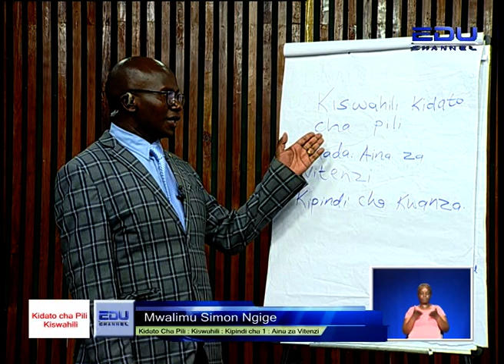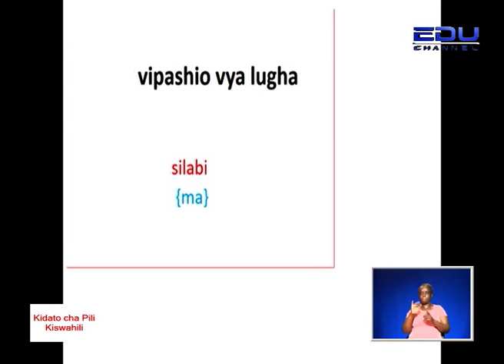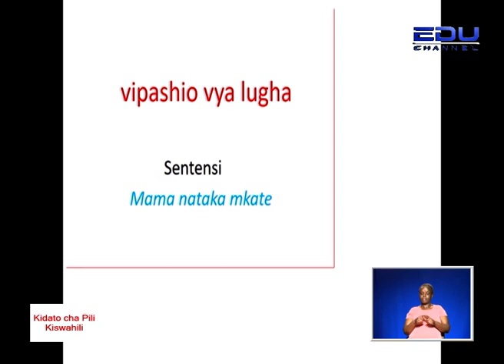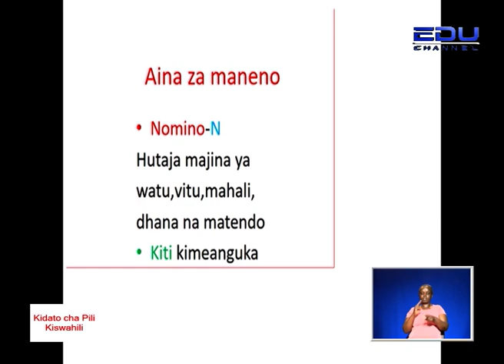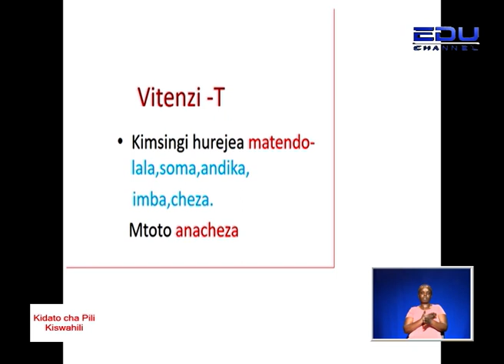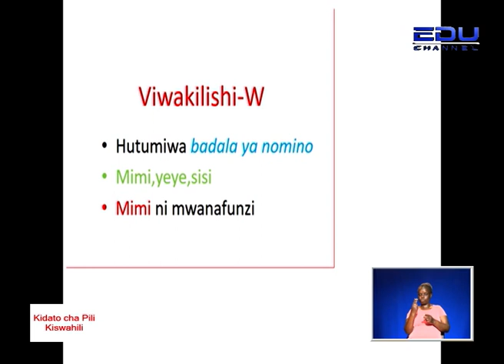Kiswahili Form 2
Kiswahili kitukuzwe... pata mafunzo mbali ya kidato cha pili